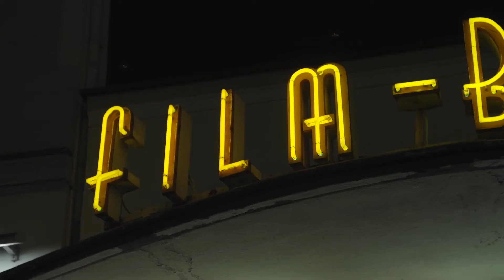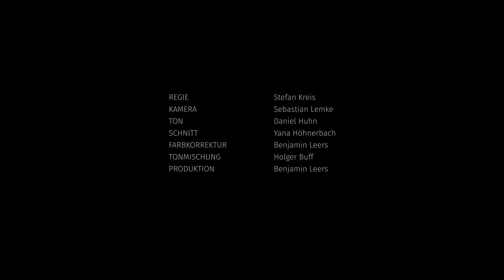HeimatKino - Film-Bühne Postkutsche in Dortmund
Die Zeiten, in denen an jeder zweiten Ecke ein Kino existierte, sind definitiv vorbei. Die Filmbühne „Zur Postkutsche“ in Dortmund-Aplerbeck ist eines der letzten verbliebenen Vorstadtkinos. Wir folgen den Erinnerungen der Betreiber und lernen alte Kino-Nachbarn kennen.